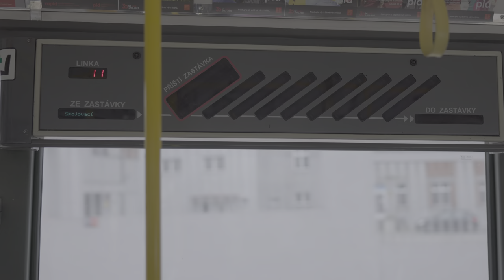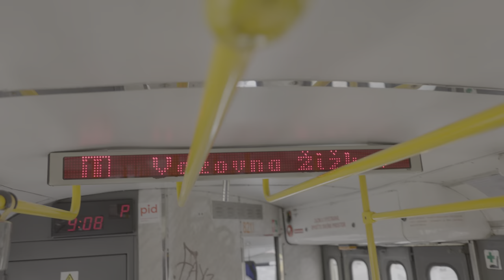Poslední jízdy 1. pražského T3R.P 8211, leden - 7.3.2024 | 8K HDR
Konec provozu první pražské rekonstrukce vozů T3, T3R.P 8211 z roku 2000. Původně vůz T3 6506 z roku 1966. Tato tramvaj byla nejstarší erpéčko, nikoliv však první vyřazené, těch už bylo dost i dřív. Ve čtvrtek 7. března 2024 dojezdila na dopolední lince 11.

0:00 Poslední kolo na lince 11
3:51 Poslední metry s cestujícími
4:39 Zátah do Vozovny Žižkov
6:09 Konec provozu leden-březen 2024